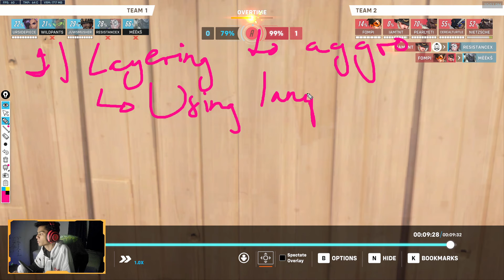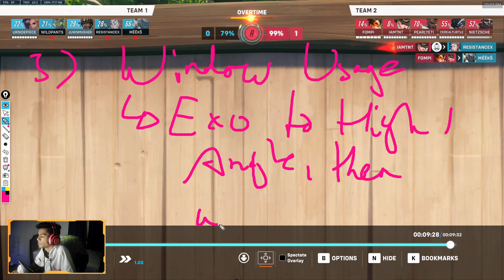Masters Baptiste (Dynamic/Midfight Positioning Vs Dive, CD Layering, Aggro)